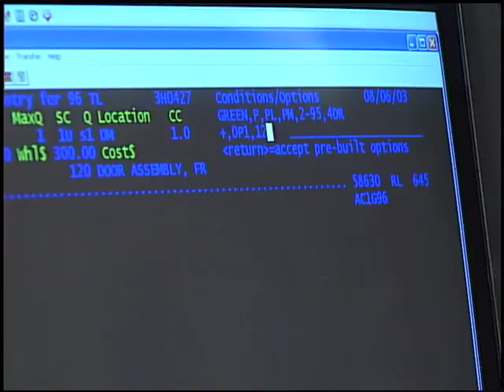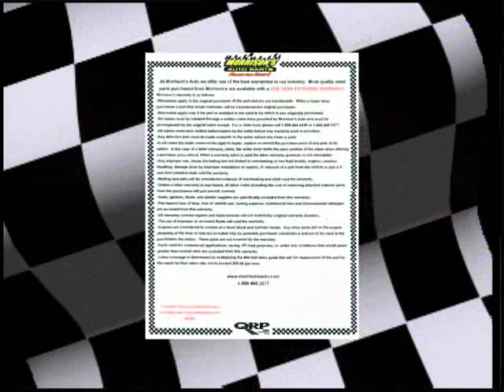Morrison Auto Parts .... Narrated by Matt Kenseth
Here is a little video we had made about 10 years ago, narrated by Matt Kenseth!!